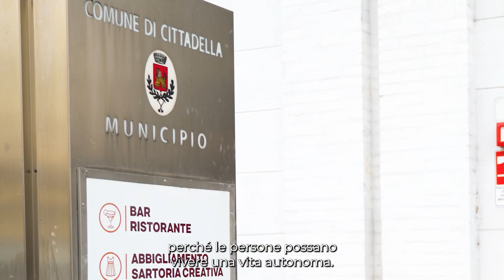Disabilità & Condivisione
CROSSabili ha collaborato con i Comuni di Cittadella e Villa del Conte per promuovere il progetto “Disabilità e Condivisione”.
L’argomento non è stato l’accessibilità ma abbattere le barriere mentali che circondano la disabilità.
È arrivata l’ora di condividere, vogliamo portare questo messaggio ancora più lontano!
Condividere momenti, passioni, sport, competenze, tempo libero è la chiave per rendere migliore il mondo che ci circonda.
Unisciti a noi mentre portiamo avanti questa missione di condivisione. È tempo di fare la differenza insieme.